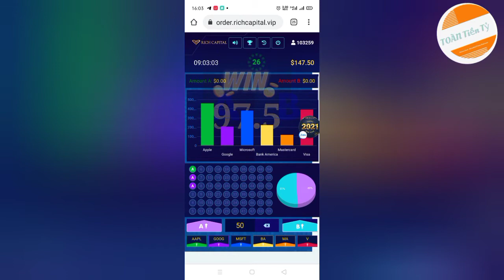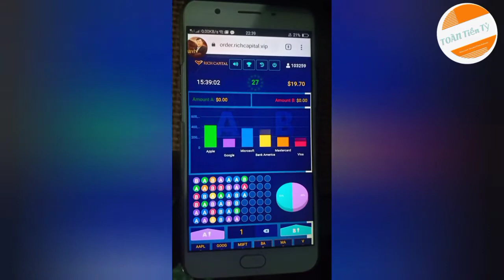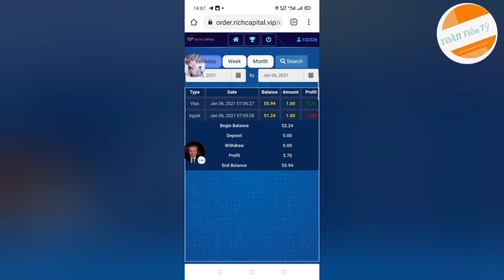Đây có phải là điều Trader cần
Chào mừng bạn đã đến với Futures Market! Nơi dẫn đầu xu hướng giao dịch tài chính của tương lai. Hãy bước vào đế chế nghìn tỷ đô để chinh phục đỉnh cao thu nhập và sống cuộc đời ngoại hạng kể từ hôm nay!

CUỘC CÁCH MẠNG GIAO DỊCH TƯƠNG LAI - GIAO DỊCH CHỈ SỐ

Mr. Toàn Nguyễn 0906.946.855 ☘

KÍNH GỬI CÁC ANH CHỊ!
Cám ơn các anh chị đã theo dõi và đồng hành cùng Biệt Đội 100 Việt Nam kênh Toàn Nguyễn suốt thời gian qua.